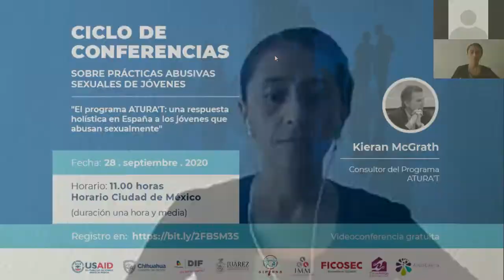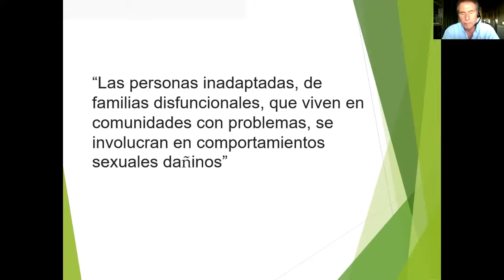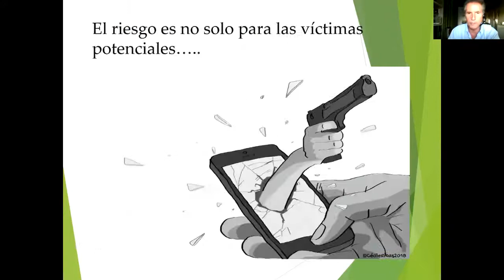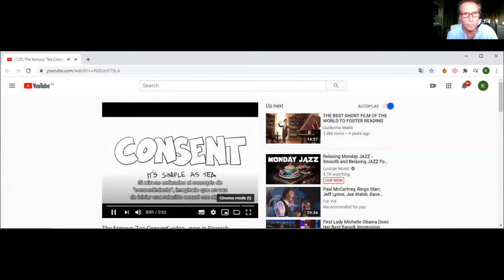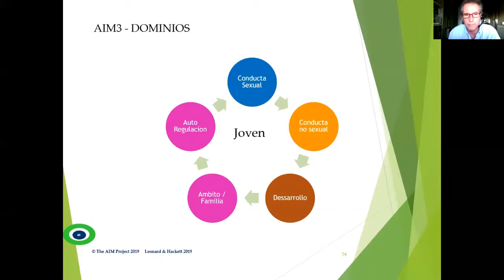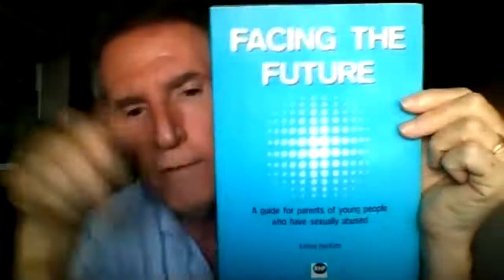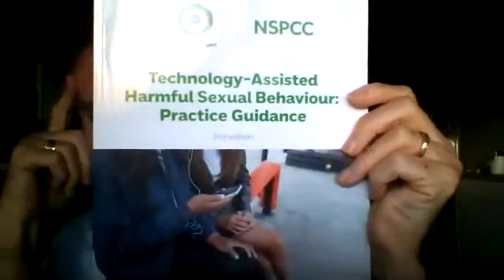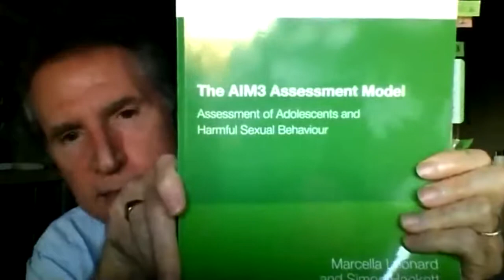El programa ATURA´T: una respuesta holística en España a los jóvenes que abusan sexualmente